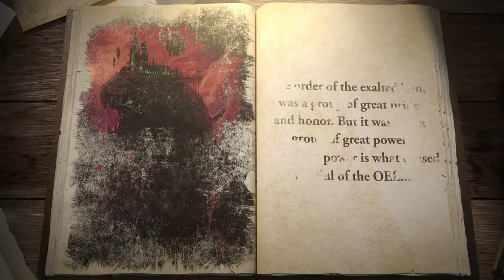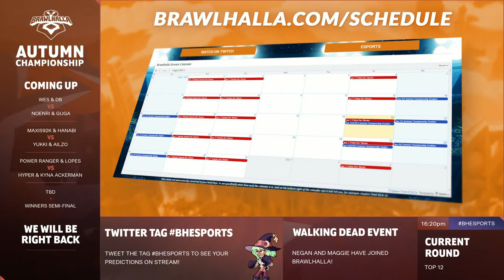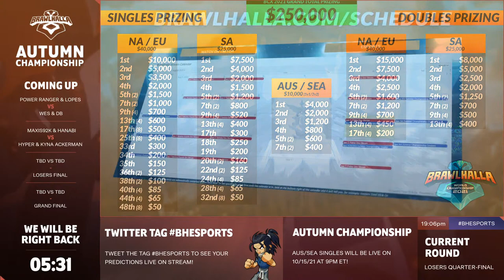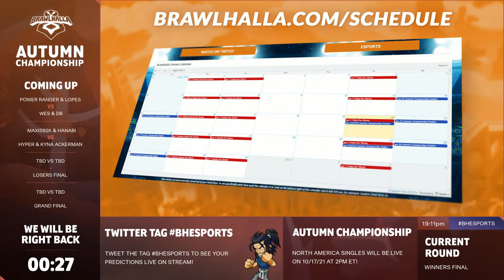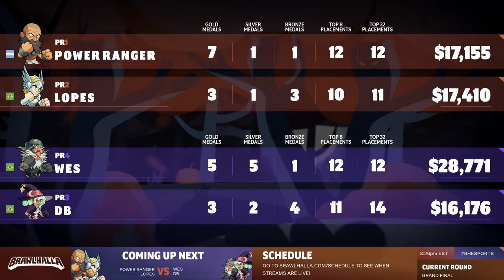Autumn Championship - South America Doubles